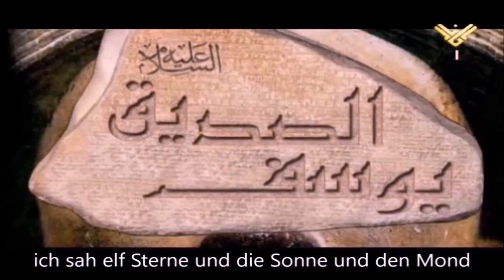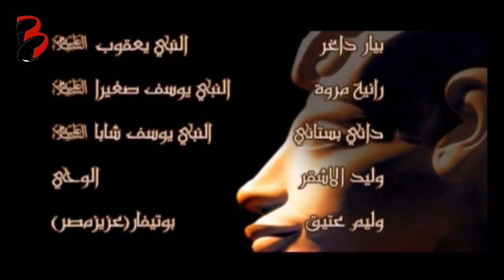Prophet Yusuf deutsch - Folge 6